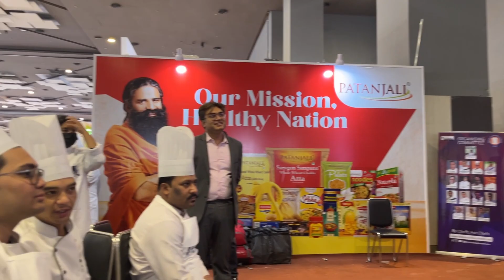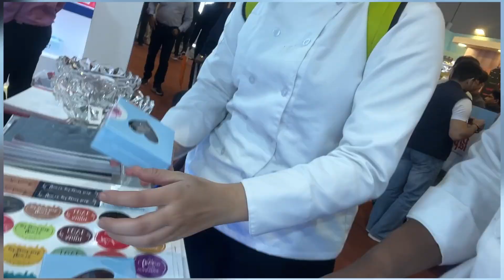Competition vlogs👩‍🍳 AAHAR exhibition#indianculinaryforum